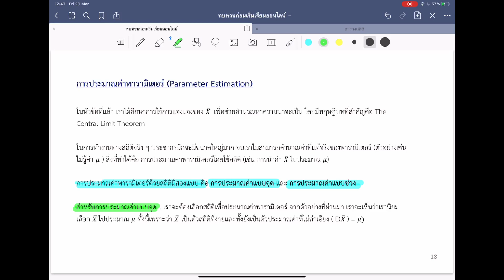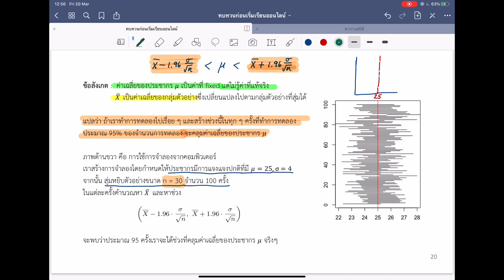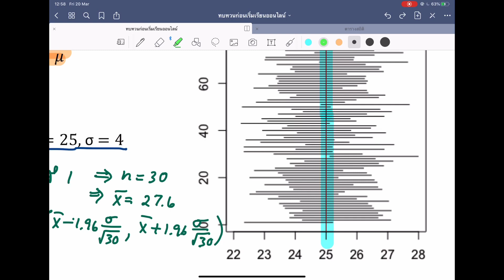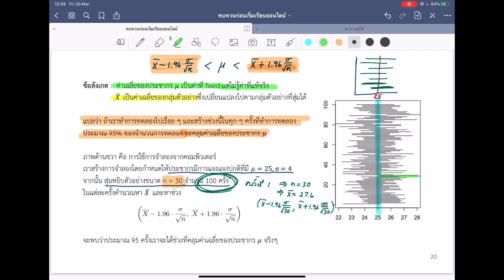[คลิปที่ 6] การประมาณค่าแบบช่วง (ช่วงความเชื่อมั่น)